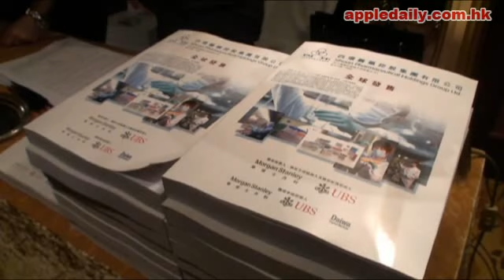共產黨想黑金轉移白銀觸礁！總理兒子渾水摸魚港交所不賣賬！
(蘋果日報)溫雲松創辦的私募基金新天域渾水摸魚，在新上市公司四環醫藥（ 460）遞交上市申請時，才以優惠條件，低價入股成為上市前投資者，上市委員會不賣賬，企硬叫停，四環大股東更因此要向溫雲松的基金，回水兼賠償近 10億元，溫雲松三個月獲利 3.7億元。本港上市的新股大部份都有上市前投資者，他們多數是私募基金，專門物色並入股有潛力發展至上市的公司，等候時間一般長達數年，公司成功上市後便沽貨獲利。由於投資涉及風險，基金投資的公司不一定能夠成功上市，因此基金的入股成本，一般大幅低於公司上市時的招股價。消息人士透露，近期不少基金看準這個搵快錢的機會，在公司接近申請上市時，才以優惠價入股，不用承擔等待公司壯大至可以上市的風險。港交所一向要求上市前投資者，需在公司遞交上市申請前六個月已經入股。溫雲松的新天域基金明顯有異於有關安排。四環招股文件披露，溫雲松的新天域基金，今年 7月與四環訂立入股協議，約以 8,000萬美元（ 6.2億港元）入股 9%。按另一上市前投資者摩根士丹利以 3.8億元入股 7.5%推算，新天域與大摩每股成本價分別是 1.01及 1.83元，較四環招股價範圍 3.88至 4.6元，折讓超過五成。四環今日開始公開招股，很可能在 7月才遞交上市申請，新天域 7月只是與四環訂立入股協議，但並未支付約 6.2億元的投資金額。據悉，港交所上市委員會十分關注這個個案。四環在招股書承認，就新天域收購股份的時間及承擔的投資風險程度，港交所有所顧慮，尤其是新天域在四環上市申請後期才付款，質疑是否完全遵守《上市規則》有關「上市證券的所有持有人均受到公平及平等對待」的原則。為了解決港交所的疑慮及加快上市進程，四環大股東只好在本月 4日與新天域解約。雖然新天域無法透過「低買高賣」四環股份賺錢，但四環向新天域提出解約的條件非常優厚。四環大股東以 9.9億元向新天域購回股份，換言之，新天域三個月內空手獲利 3.7億元。四環主席兼行政總裁車馮升，昨日在招股記者會上解釋，新天域的入股時間過於接近上市時間，令聯交所有所顧慮，為了加快上市，便回購股份，但不會動用上市資金支付，目前沒有跟對方洽談合作。消息人士表示，新天域不是唯一被上市委員會質疑的個案，昨日掛牌的俄羅斯企業鐵江現貨（ 1029），長江實業（ 001）及加拿大皇家商業銀行（ CIBC）各持五成股權的公司 CEF，以及和記黃埔（ 013）前董事總經理馬世民的私人股本基金 GEMS，原本以上市前投資者身份入股，但最後改以基礎投資者身份，按招股價認購股份。雖然總投資額相同，但持股量減少。上市委員會今次沒有優待溫雲松，反映他們要決心整頓新股上市前股東可能「博懵」的問題。消息人士表示，上市委員會主要關注投資者是否受到公平對待，《上市規則》亦寫明「證券的發行及銷售是以公平及有序的形式進行」。他們不希望有人可以先於普通投資者，以優惠價或着數條款，認購某公司新股。事實上港交所一直有不明文規定，要求上市前投資者，需在公司遞交上市申請前六個月已經入股，港交所前日甚至發出指引，講明上市前投資者，須在公司遞交上市申請前 28日，或公司掛牌前 180日完成入股。私募基金界及投資銀行界人士普遍支持港交所訂出指引，認為可以令情況更加清晰。港交所稍後時間，更會為上市前投資者問題，修訂《上市規則》。有投資銀行界人士稱，訂立上市前入股期限合理，因為要公平對待所有投資者，私募基金不能就中共領導層背景特權便可以無法無天。